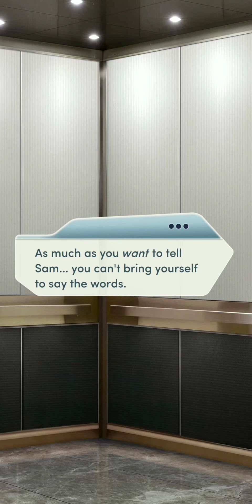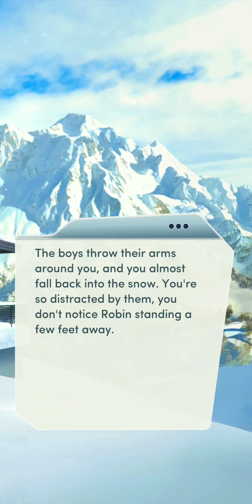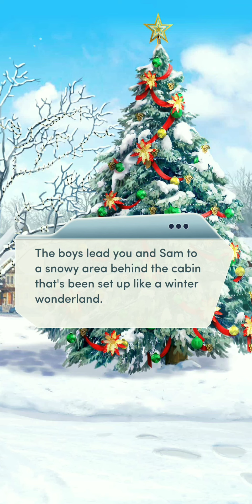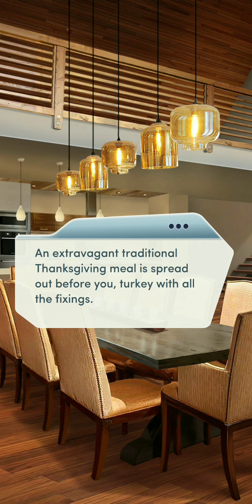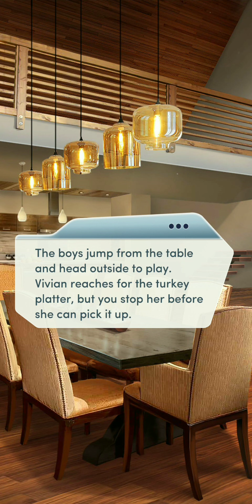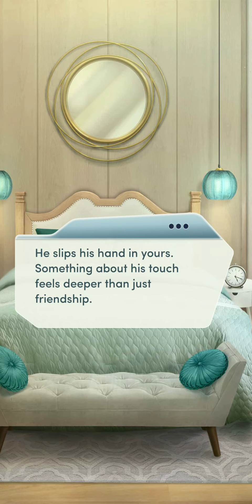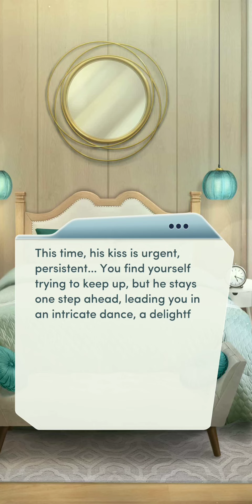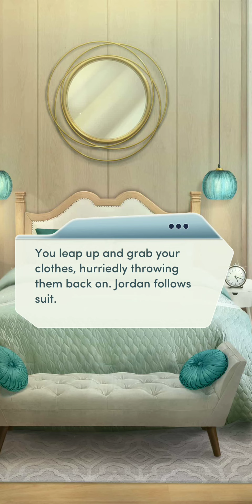Choices |💕The Nanny Affair (Book 2) | Chapter 15 ~ THE ACCUSATION💎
Everything comes to a head when you spend your first holiday with the Dalton family.